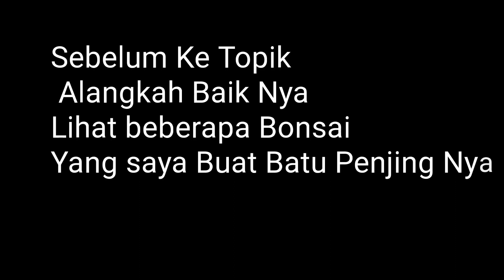MEMBUAT BATU PENJING DARI BUAH RANDU MIRIP BATU ASLI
kali ini saya buat batu penjing dari bahan kapuk / buah randu, di campur dengan semen dan pasir, kemudian aduk merata, tinggal di tempel2 membuat motif batu , untuk rangka nya bisa pake kawat jaring ato batu bata, terimakasih sudah menonton 🙏🙏🙏